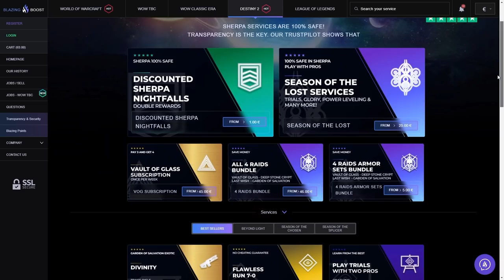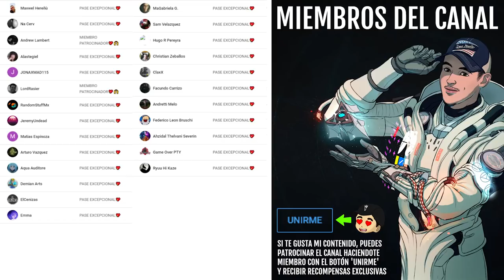LOCALIZACIÓN DE TODAS LAS ANCLAS Y COFRES DE ZME y el REINO FRAGMENTADO - Bosque de Ecos | Destiny 2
0:00 Introducción
1:02 Bug de la Semana 1 (resuelto)
2:10 Anclas Ascendentes y Cofres de Misterios Triviales - Reino Ascendente | Guía y Localizaciones
8:01 Anclas Ascendentes - ZME (Zona Muerta Europea) | Guía y Localizaciones
13:29 Outro

LOCALIZACIÓN DE TODAS LAS ANCLAS Y COFRES DE ZME y el REINO ASCENDENTE! | Destiny 2

✅Requisitos:
1️⃣Seguir a @tsubanechan y a @TheWildGamer95
2️⃣RT y Like

► ¡Sígueme!
• Accesorios Gaming 10% dto. Código wildgamer
► Fuentes de información mencionadas en el video:
(Ninguna)

► Comunidad de PS4: TheWildGamers
► Videos que pueden interesarte:
• NUEVA AVENTURA EXÓTICA! CETRO DE AGER! Rastrear las Estrellas 1 y Atlas - GUÍA COMPLETA! | Destiny 2
► LOS MIEMBROS DE CANAL MÁS EXCEPCIONALES!
👨‍🚀LordRasier
👨‍🚀Andrew Lambert

💠MI PC:
• CPU: AMD Ryzen 7 5800X 3.8 GHz 8-Core Processor
• GPU/ Gráfica: Gigabyte GeForce RTX 3060 12 GB
• PLACA BASE: Asus ROG STRIX B550-F GAMING (WI-FI) ATX AM4
• CPU Cooler: Corsair H100i RGB PLATINUM 75 CFM
• Memoria RAM: Corsair Vengeance RGB Pro 32 GB DDR4-3200 CL16
• ALMACENAMIENTO: Samsung 970 Evo Plus 1 TB M.2-2280 NVME
• TORRE: Corsair iCUE 465X RGB ATX
• FUENTE: Corsair 850 W